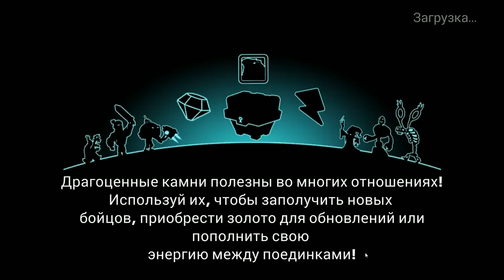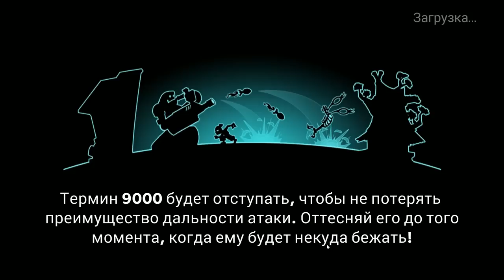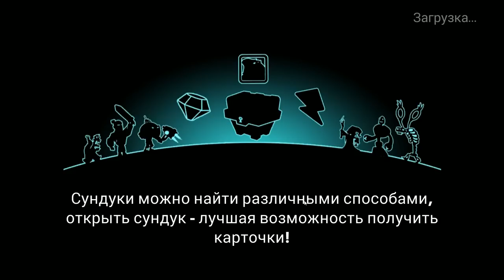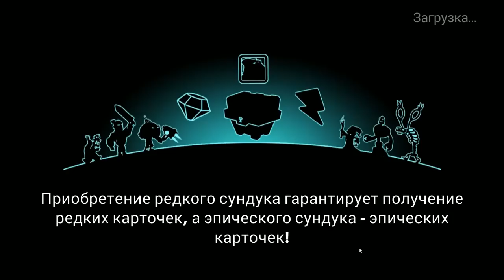Tower Conquest #26 МЕНЯ НЕ СЛОМИТЬ !